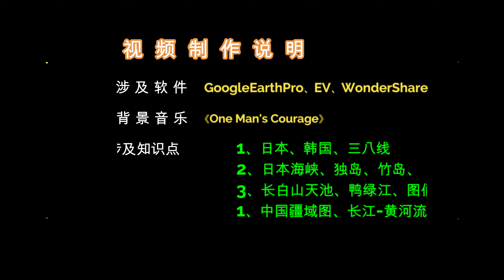卫星3D看世界：独岛，这个日韩争议岛屿到底在哪？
涉及地理知识：
1、日本、韩国、三八线
2、日本海峡、独岛、竹岛、
3、长白山天池、鸭绿江、图们江
1、中国疆域图、长江-黄河流域图